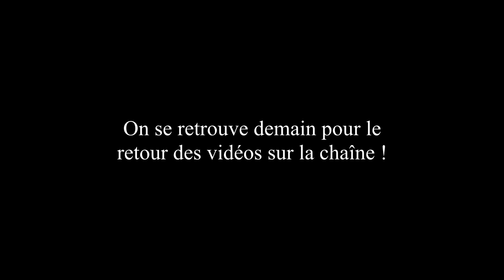Annonce FAQ des 1200 abonnés [FR][HD]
Vidéo qui a pour but de préparer le FAQ des 1200 abonnés qui arrive d'ici peu !

Je répondrai à un maximum de questions lors du FAQ (si plusieurs mêmes questions reviennent, je regrouperai) !

Merci de me suivre et de continuer à me soutenir !